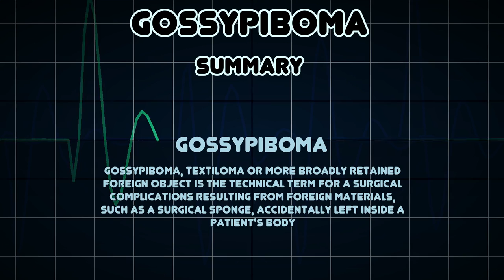Gossypiboma (Medical Condition)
Symptoms, risk factors and treatments of Gossypiboma (Medical Condition)

Gossypiboma, textiloma or more broadly Retained Foreign Object is the technical term for a surgical complications resulting from foreign materials, such as a surgical sponge, accidentally left inside a patient's body